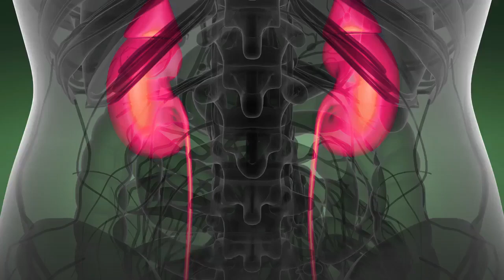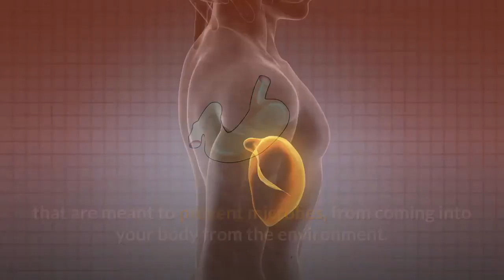Parkinson's Caused By This Organ Removal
It is really amazing for researchers to link the weirdest and most unlikely connections that have nothing to do with each other.

Researchers, from journal Gastroenterology, analyzed medical records of 62 million people who had appendectomies. They discovered that people who had undergone this surgery to remove their appendix were 3.9 times more likely to develop Parkinson’s disease.

A 2015 study in the Journal Movement Disorders, with only 295 participants, confirms this. They claim that those who had appendectomies earlier in life tended to develop Parkinson’s later in life.

The only One reason is related to a protein called alpha-synuclein.

Alpha-synuclein can mutate, causing the protein to cause cell death.

The two primary places where alpha-synuclein occurs in your body are in your brain and gut.

Your appendix is part of your gut that hosts the immune cells, that are meant to prevent microbes, from coming into your body from the environment.

The most common current theory is that environmental microbes, cause the mutation of the alpha-synuclein proteins in your body.

At this point, the cause and effect between Parkinson’s and appendectomies are only speculations. But there is no speculation that thousands of people all over the world have put their Parkinson’s disease to an end. They even reversed the symptoms.

All they do is change their diet and lifestyle a little.

Follow these simple exercises that not only slow down but also reverse the effects of Alzheimer’s in as little as 21 days

You may be interested in:

 Eliminate this One Ingredient, curing your high cholesterol today.

Eating too much of anything isn’t that healthy. To cure your high cholesterol today, you need to cut out this one ingredient that you didn’t even know you were consuming.

With these 3 exercises – they’ll drop your blood pressure back to normal in 9 minutes.